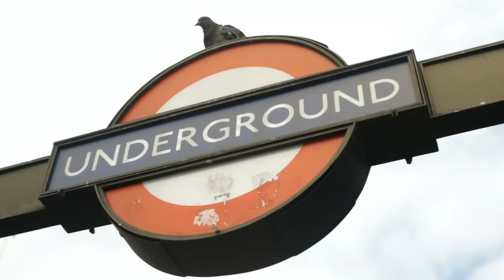Premiere Of New Luke Perry Movie at Raindance Film Festival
Highlights of The Beat Beneath My Feet premiere at Raindance Film Festival in October 2014.